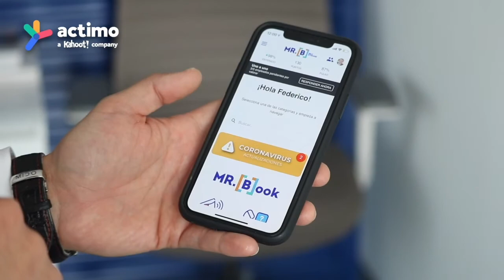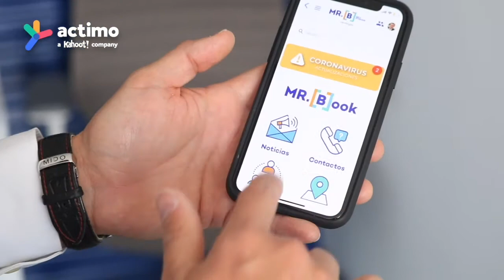Connecting dispersed teams at Mr. B Self Storage | Actimo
We sat down with Federico Rölz, CEO at Mr. [B], or Mr. Bodeguitas for self-storage, a top warehouse developer and operator in Latin America. He shares how they have been using their personalized Actimo app to connect dispersed teams across warehouses in Central America and the Caribbean.

Employee motivation, and wellness, among other business results, are up!